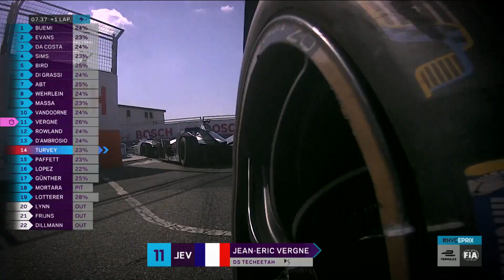EN | Bosch in the ABB FIA Formula E Championship: Highlights of season 5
Bosch begins its second year as a global partner of the ABB FIA Formula E Championship. Take a look at our summary of the last season.